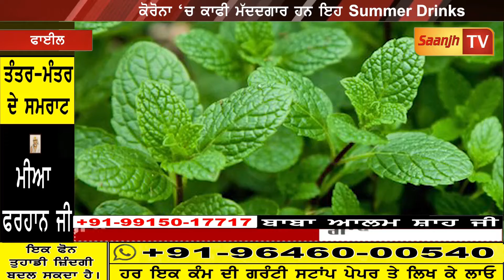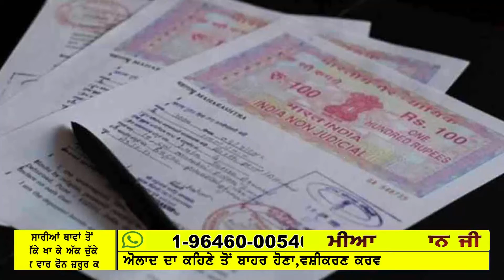ਕੋਰੋਨਾ ‘ਚ ਕਾਫੀ ਮੱਦਦਗਾਰ ਹਨ ਇਹ Summer Drinks, ਜਾਣੋ ਗਰਮੀਆਂ ਦੀਆਂ ਡ੍ਰਿੰਕਸ ਬਾਰੇ